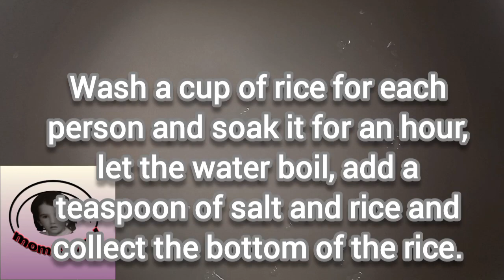Te China=ته چین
Tip 1: Take the barberry off the heat until it swells // Tip 2: Put the saffron in two pieces of ice and let it melt // Tip 3: The rice kernels must be cooked in boiling water.نکته ۱=زرشک تا باد کرد از حرارت بردارید //نکته دوم:زعفران را دوتکه یخ بندازید بگذارید آب شود//نکته ۳=مغز برنج باید در آب‌جوش بپزد.-Techin is an Iranian dish made from a mixture of rice, various types of meat (chicken is more common), yogurt, eggs, and plenty of saffron. Among Iranian dishes, Techin is one of the formal dishes suitable for parties because of its beautiful shape, which consists of two parts: first, the thick crust of the cooked saffron Tehdig is molded into it. Second, the white chloe that is poured on the pot and is placed under the pot or next to it when the food is cooked, and is actually a complement to it. The white chloe part can be removed, and in dining halls they often make tehchin in the same way as tahdig crust, although this method is less common at home.ته‌چین یک غذای ایرانی است که از مخلوط برنج، انواع گوشت (مرغ متداول‌تر است)، ماست، تخم مرغ و زعفران فراوان درست می‌شود. ته‌چین در بین غذاهای ایرانی به خاطر شکل و فرم زیبایش از جمله غذاهای رسمی و مناسب مهمانی‌هاست، که از دو بخش تشکیل شده‌است: اول قشر کلفت تَه‌دیگ زعفرانی پخته در آن قالب‌گیری شده‌است. دوم چلو سفید که روی تَه‌دیگ ریخته می‌شود و هنگام کشیدن غذا زیر تَه‌دیگ یا کنار آن قرار می‌گیرد و در واقع مکمل آن است. بخش چلو سفید قابل حذف است و در سالن‌های غذاخوری اغلب ته‌چین را به همان صورت قشر تَه‌دیگ درست می‌کنند، اگرچه در خانه‌ها این روش کمتر معمول است.